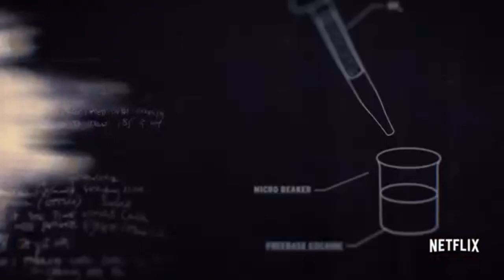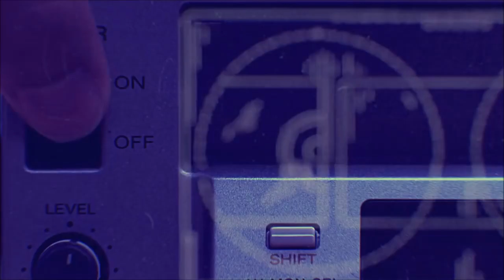NARCOS - All opening scene